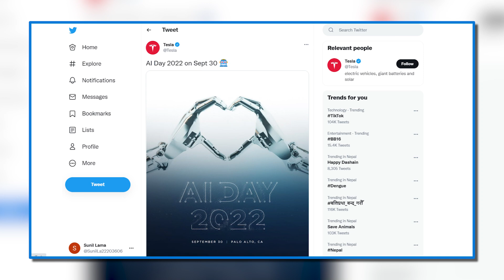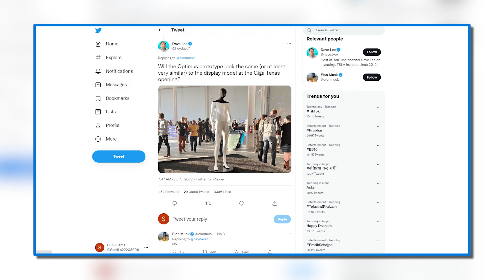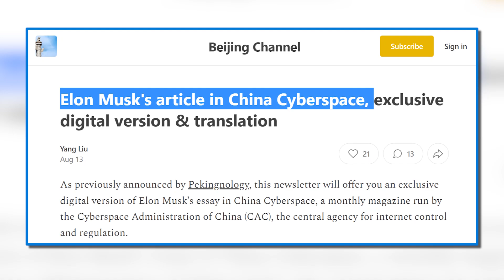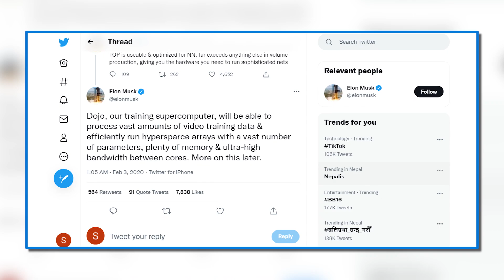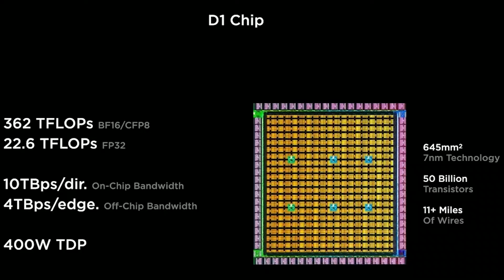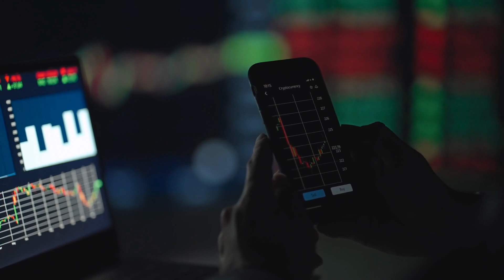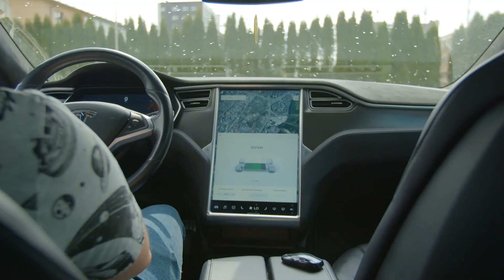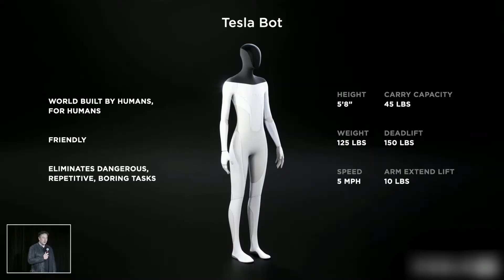Tesla's AI Day 2: Everything You Need to Know And More!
Tesla's coming AI Day is going to be an event not to be missed. Not only will you be able to learn about the latest and greatest technology from Tesla, you'll also get a chance to meet some of the team behind it.